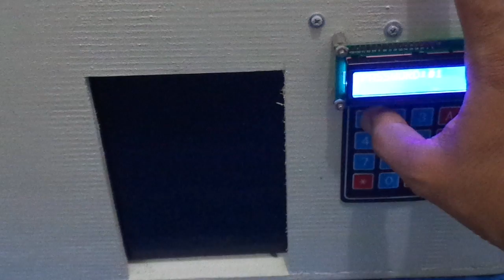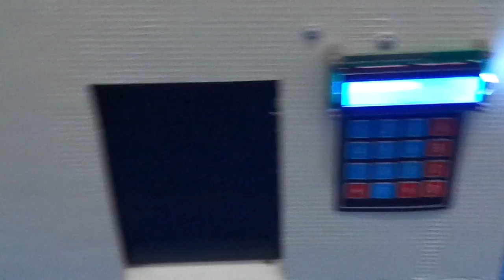Simulasi pintu dengan keypad dan sensor suara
Simulasi pintu dengan keypad dan sensor suara dirancang ini menggunakan sensor suara EasyVR dengan program arduino dan keypad 3x4 matrik.
Menerima pembuatan alat atau perangkat elektronik custom untuk berbagai macam tujuan dan kepentingan anda, baik untuk tugas akhir, skripsi, maupun untuk perusahaan anda. Kami menawarkan Jasa Bimbingan TUGAS AKHIR dan SKRIPSI BERGARANSI SAMPAI TAMAT